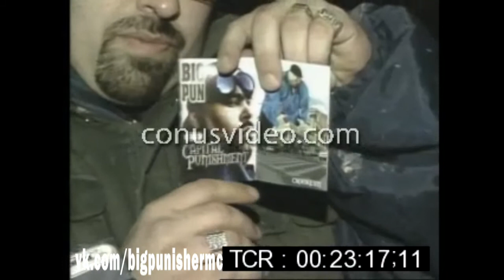Big Pun Exclusive 2